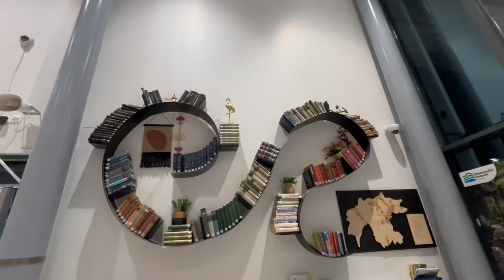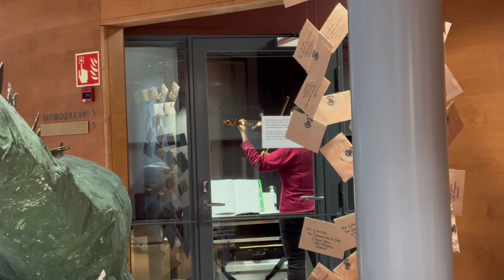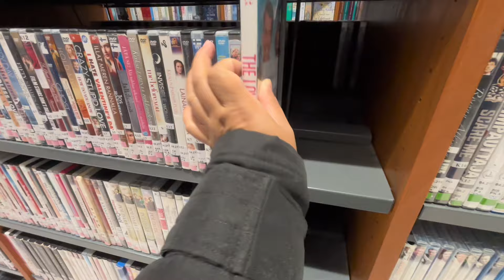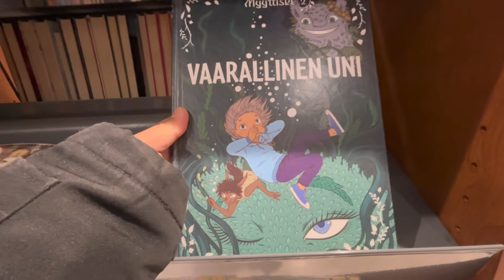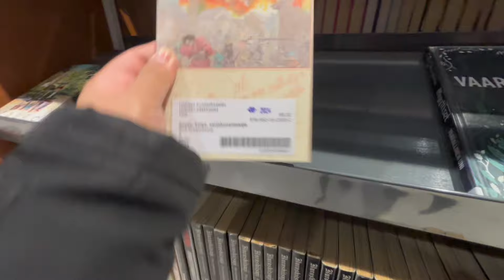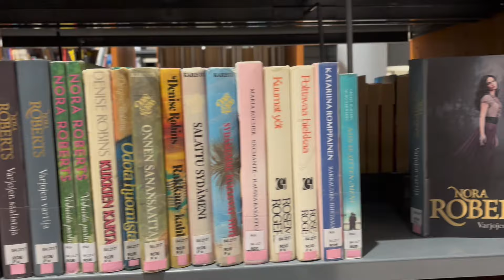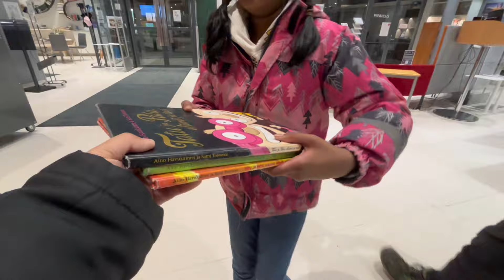ANG PUBLIC NA LIVINGROOM NG FINLAND | THE LINDEMANS